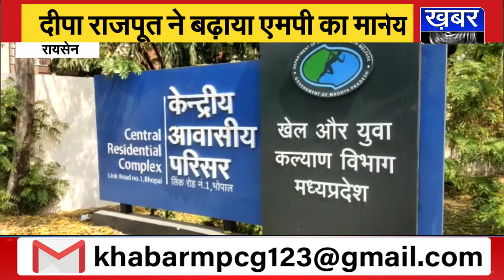रायसेन की बेटी ने बढ़ाया एमपी का मान,कर्नाटक में हुई प्रतियोगिता में जीते 5 मेडल